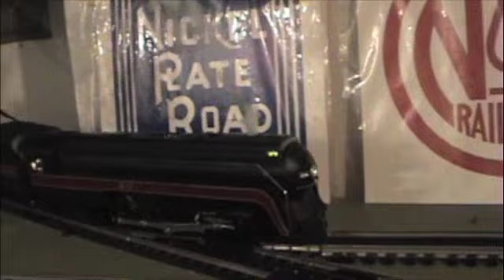Trains after the day of turkey!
Start up of the N&W J then reaching 55 scale MPH. Hopefully I'll have some streamlined cars to pull soon. Also, PRR Mikado starts up and get some work done.  You can her Caroline in the background reaching out to grab the trains!